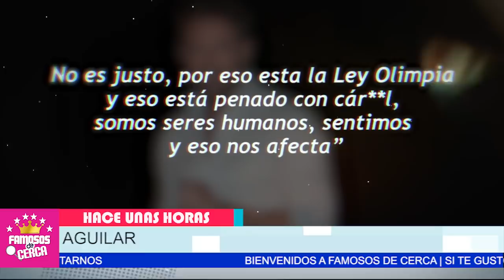🔴 𝗚𝗔𝗕𝗥𝗜𝗘𝗟 𝗦𝗢𝗧𝗢 : 𝗛𝗔𝗖𝗘 𝗣𝗢𝗖𝗔𝗦 𝗛𝗢𝗥𝗔𝗦 ! Envia Incomodo Mensaje a / 𝗣𝗘𝗣𝗘 𝗔𝗚𝗨𝗜𝗟𝗔𝗥 😱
Gabriel Soto Mete Las Manos al Fuego Por Angela Aguilar y Le Da Este Consejo.

 BIENVENIDOS!!!
suelta la sopa
televisa
exclusivas
venga la alegria
tv azteca
polemica
chismes
Entertainment
farandula mexico